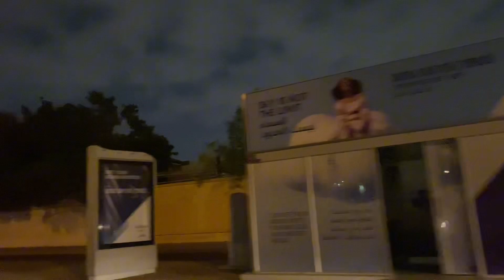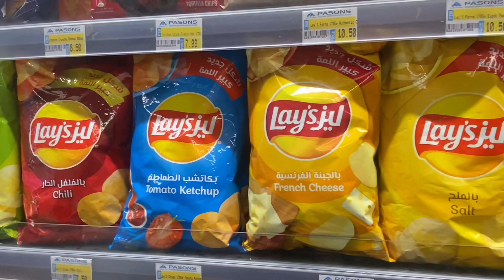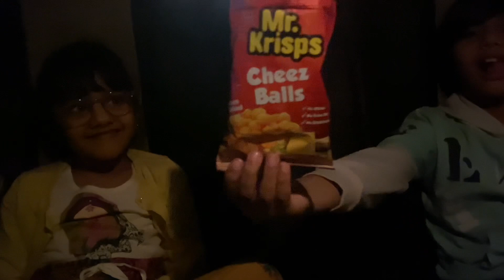Weather enjOy krny gye very windy cloudy cold 🥶 snacks b liye market sy 😎